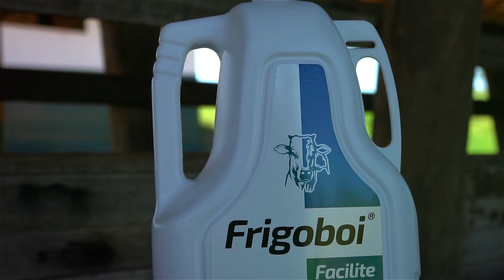Técnico comercial Frigoboi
Conheça o Frigoboi Facilite, um endectocida de fácil aplicação e baixo período de carência para o abate! Além de combater os parasitas externos, possui excelente ação contra as verminoses, importante causa de prejuízos na criação de bovinos. Eficácia, praticidade e economia é com Frigoboi Facilite da JA Saúde Animal!